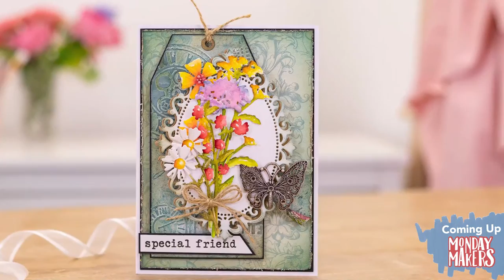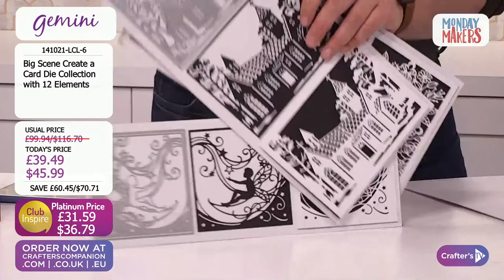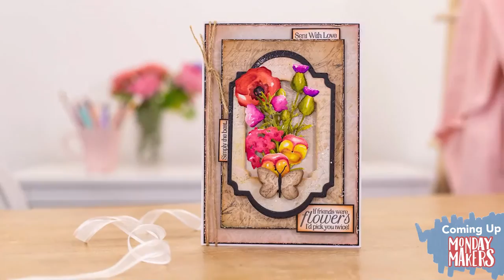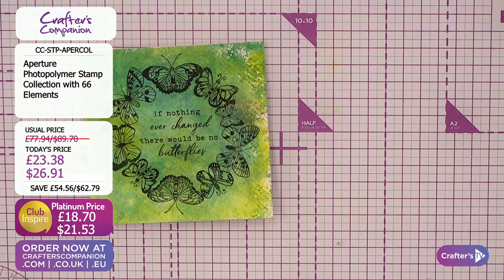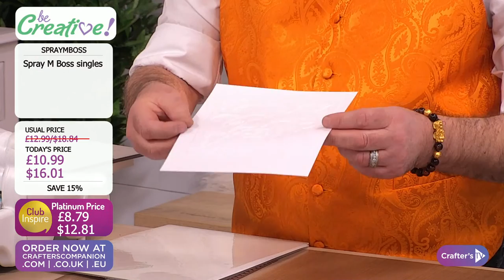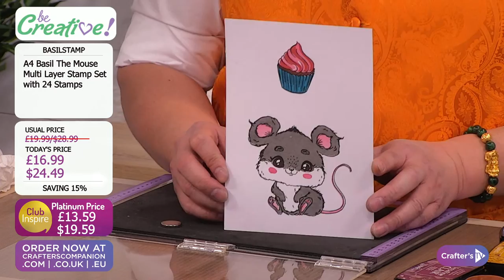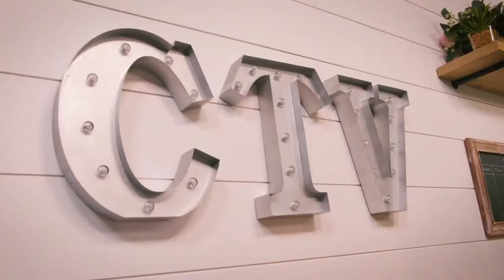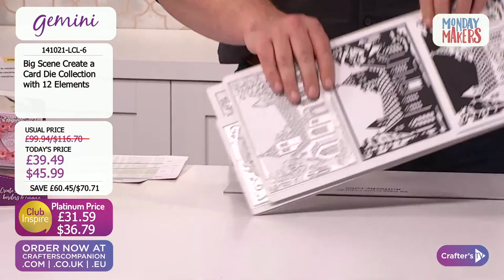Monday Makers featuring Be Creative (21 Mar 2022)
Start your week off right with Monday Makers on Crafter's TV! Join George Akid, Craig Laird and their special guests Gordon Fraser and Justin Lau from Be Creative from 6pm UK 🇬🇧 / 2pm ET 🇺🇸 for all the fun, crafting and bargains you know and love, including Floral Silhouette dies, Aperture stamps, Everyday Big Scene Create A Card dies and Be Creative products ! And make sure you join our communities to chat, share makes, and be inspired by other crafters & artists!